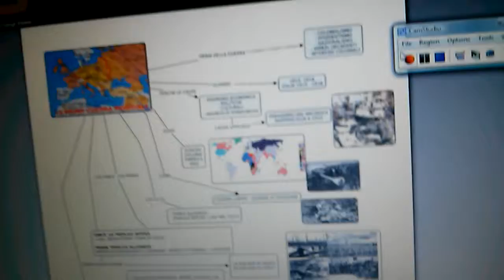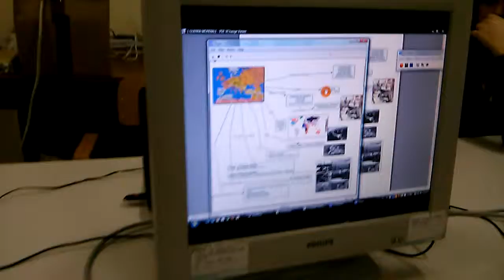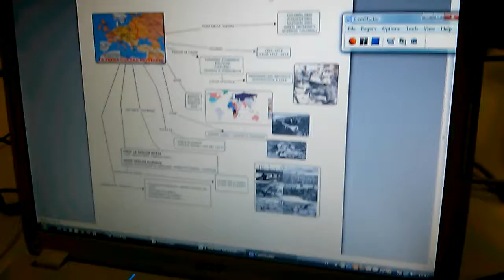imparare a studiare con le videolezioni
in gruppo impariamo a creare videoclip lezioni per noi stessi e per i nostri compagni